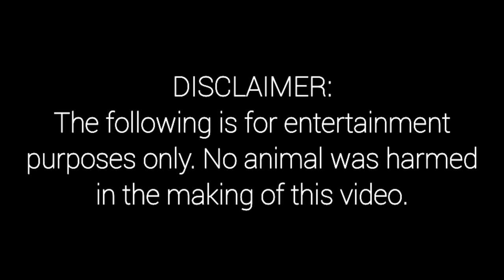8th International Gamefowl Festival 2022 ANGRY BIRD GAMFARM